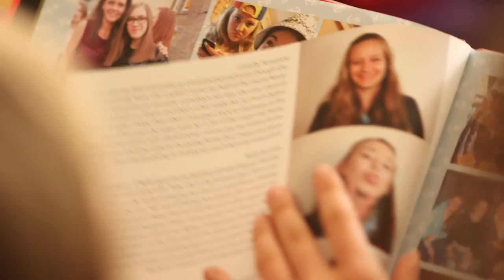Glenalmond College - Boarding - Independent Boarding & Day School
Glenalmond College is a leading boarding and day school for boys and girls aged 12 - 18, located on a stunning 300-acre campus just outside Perth.